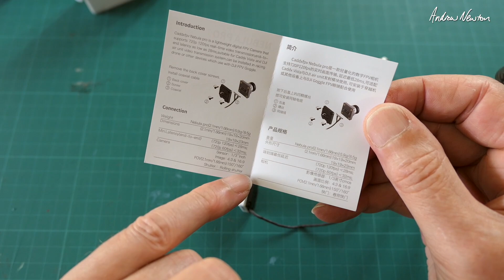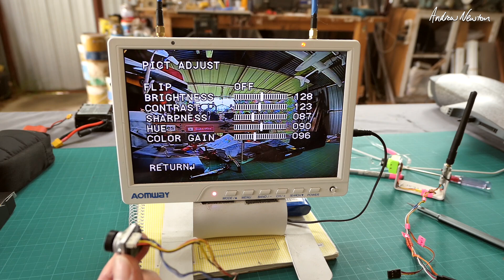Caddx Nebula Pro - Camera swap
Caddx Nebula Pro - How to swap cameras, and a brief flight demo on my scratch built Macchi Jet (not jet). Digital HD FPV comparable with DJI Digital FPV system.

► Depron and foam board - My 6mm and 3mm depron came But from 2020 it seems they no longer sell proper depron. I have not found another supplier yet.

► Video Editing in Final Cut Pro X on 27" iMac

This is a fun hobby for me, not a money making venture.